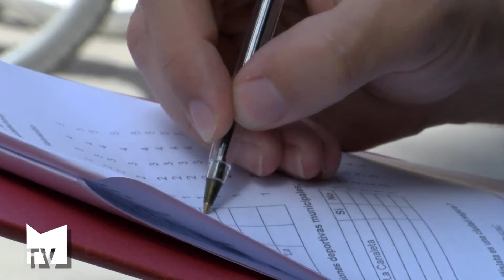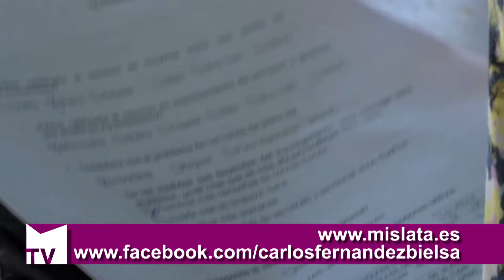El Ayuntamiento abre el plazo para realizar el sondeo de opinión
El sondeo se puede hacer cara a cara con los encuestadores o a través de la página web del Ayuntamiento de Mislata